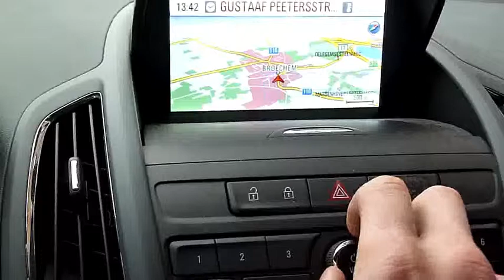Opel Zafira's volume knob bug